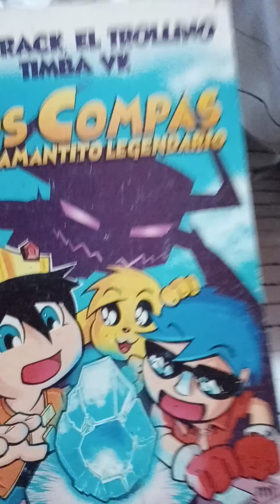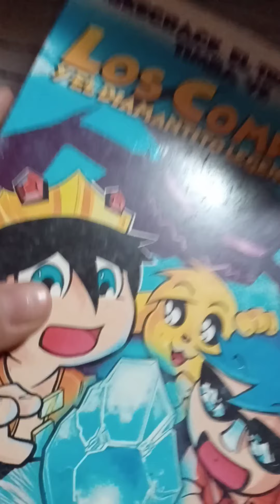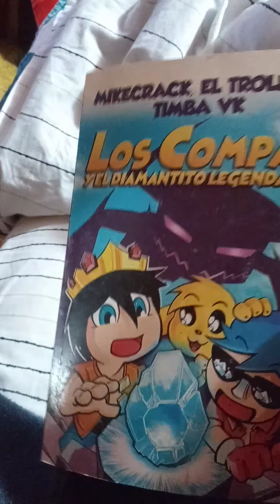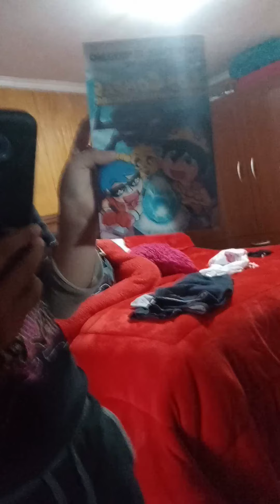Libro del compa el diamante legendario XD